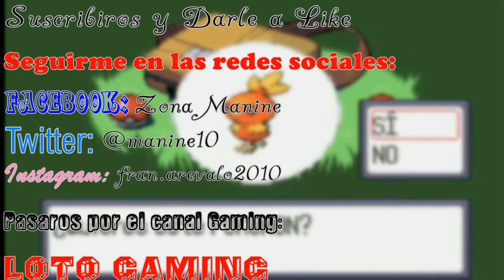Frikinoticias de la Mañana - Rumores PS Plus, Child of Light 2 podría estar en desarrollo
Child of Light: Ultimate Edition y Valiant Hearts anunciados para Nintendo Switch

Una caja sin abrir de cartas de Pokémon alcanza los 70.000 dólares en subasta

Tengo un Blog donde ponemos mini Críticas de cine y series

Mi Usuario de Xbox es: franmanine

Y si os gusta la música, buscarme en Spotify: fran.arevalo2010

Como Puntuamos en un analisis o Critica?

Os explico un poco de que ira mi canal. Lo primero de todo es que este canal es un canal mixto y va dirigido
principalmente para los jovenes, aunque eso no diga que no le guste a los que no son tan jovenes XD
Por lo que subiré de todo un poco.

VideoJuegos:
Ya sea tanto gameplay, Let's Play, Unboxing, Análisis de Videojuegos u otros, o cualquier cosa relacionado con este
mundo.

Friki Noticias:
Intentare subir videos informativos relacionado con el mundo friki, ya sea de videojuegos, cine, anime, etc

Tutoriales o clases:
En este canal se dara clases o tutoriales (llamarlo como queráis) ya sea de edición de fotografía, cocina,
Basic o cualquier cosa que os pueda servir.

VideoBlog:
Subiré videoblog cuando haga algún viaje y quiero enseñar las cosas o lugares que vea y compartirlo con
todos vosotros.

Cine o Anime:
También hay cabida para hablar y hacer mini criticas de cine o recomendar series de Anime u otras cosas
relacionadas con el mundo nipón.

Opiniones personales:
También haré videos dando mis opiniones personales tanto sobre los videojuegos como otros temas
más serios que no sea politica, claro esta.

El PC que tengo es un ordenador básico y el editor tres cuartas de los mismo, porque los vídeos lo intentare
editar lo mejor posible. No quiero comentarios de que los edite mejor o que me commpre un micrófono, etc. No me
puedo permitir tales utensilios pero no por eso quiere decir que no intente hacer lo mejor posible en mi canal.
Los comentarios tóxicos no los permitiré en mi canal y yo contexto sin pelos en la lengua.
Si tenéis que comentarme algo o preguntarme, hacerlo y yo os contestare con la mayor brevedad posible.
Y para terminar y los más importante: este canal lo hago para pasarnolos bien sin ánimo de lucro y espero que os guste